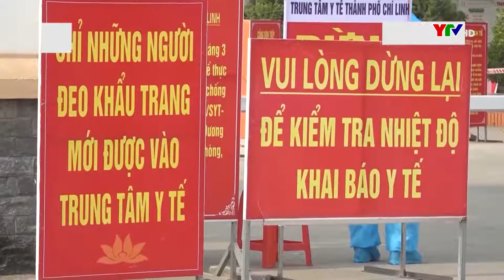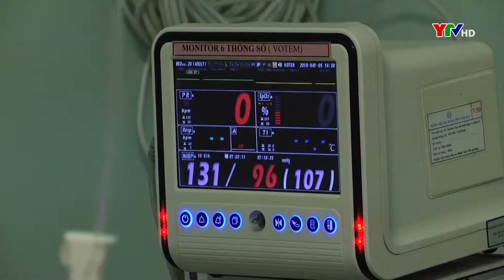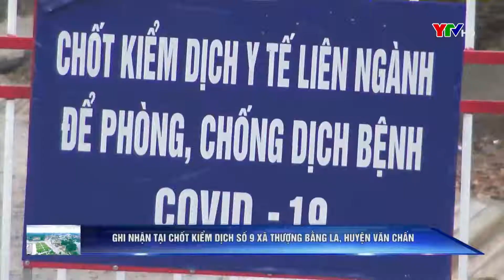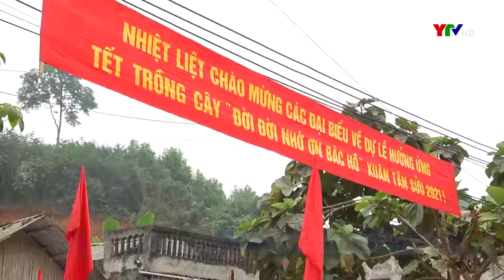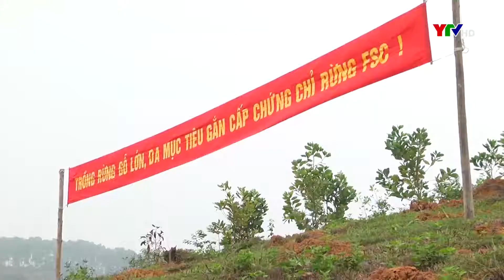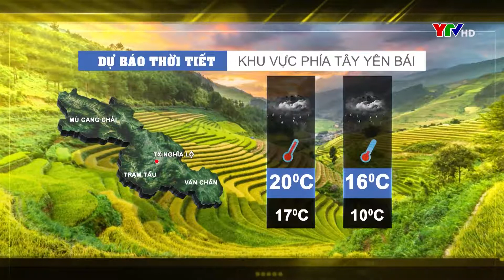Tin tức và Đời sống ngày 16 2 2021